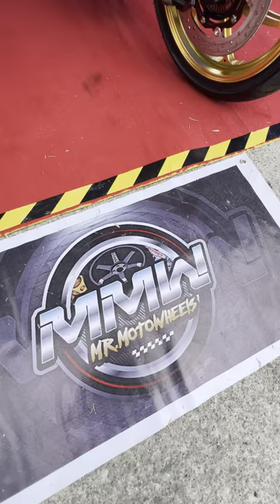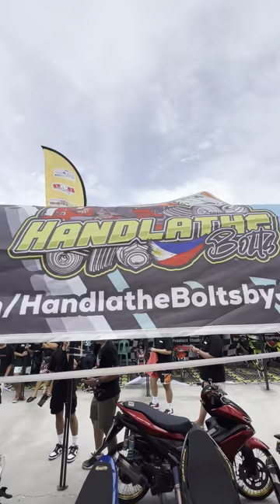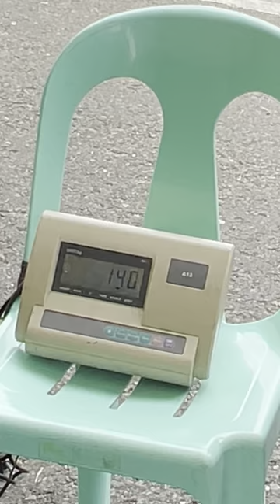ANG HATOL KAY REEDER | NGO PH MOTORSHOW DAY 2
Pangalawang araw ng motorshow sa BRC at ito na yung araw na kung saan isinagawa ang Judging sa mga motor.